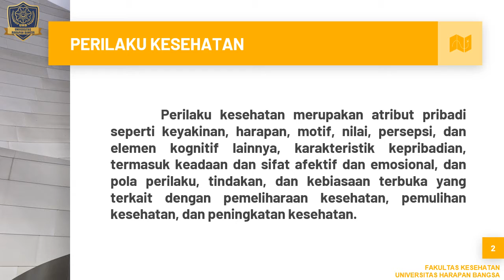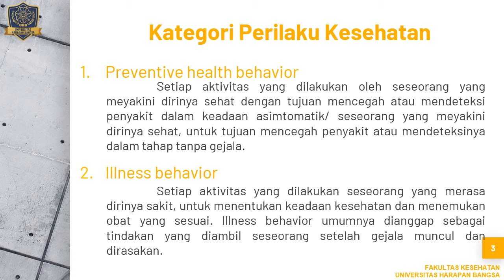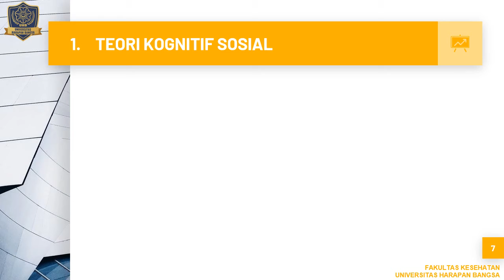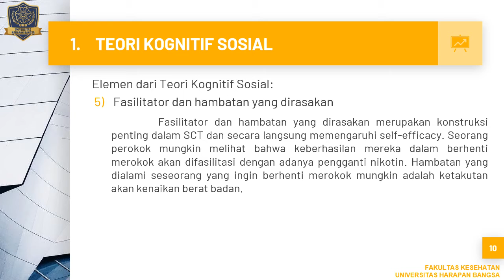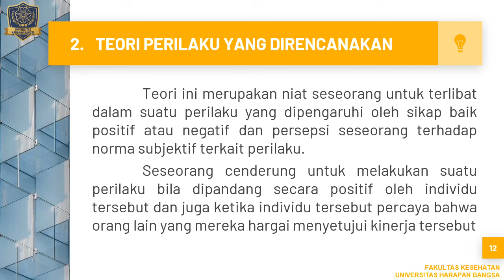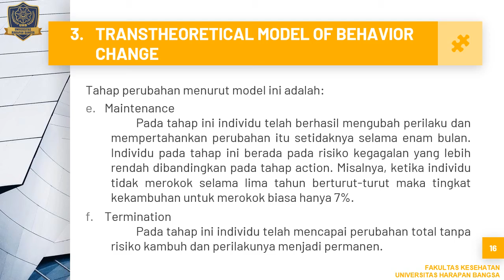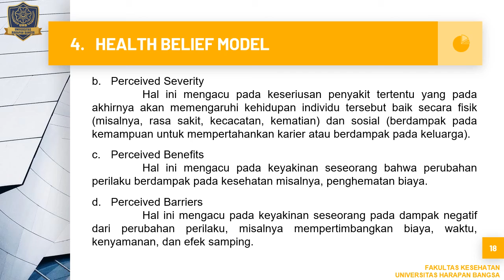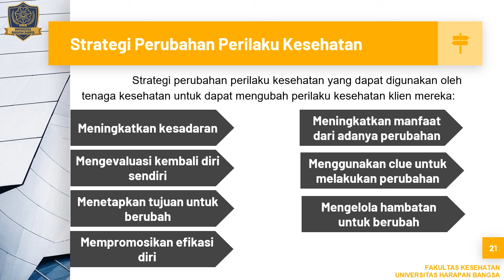Tujuan perilaku kesehatan dlm proses konseling